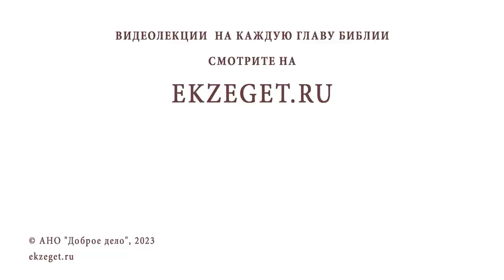МОНАШЕСТВО ИЛИ СЕМЕЙНАЯ ЖИЗНЬ? КАК ОПРЕДЕЛИТЬСЯ? Протоиерей Александр Никольский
Команда Экзегет.

В сегодняшнем видео на библейском портале Экзегет вместе с протоиереем Александром Никольским отвечаем на вопрос: "Монашество или семейная жизнь? Как определиться?"

🔸  Путь монашества
🔸  Обострение грехов
🔸  Борьба со страстями
🔸  Добродетели
🔸  Молитва
🔸  Промысел Божий